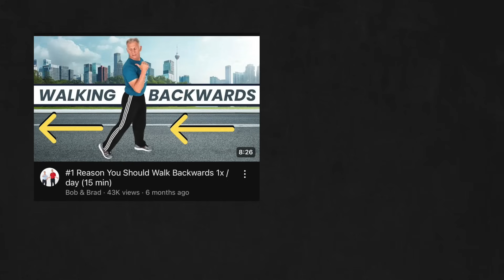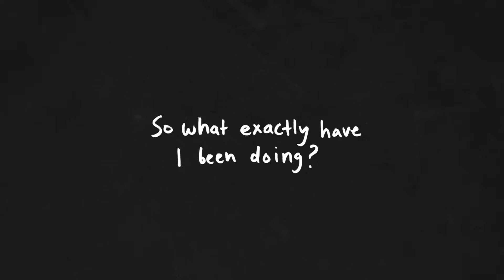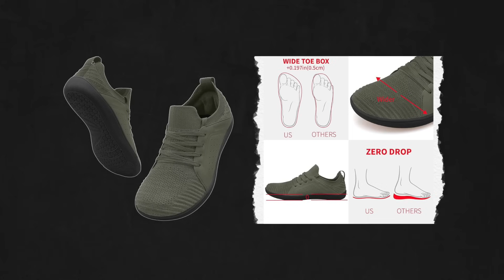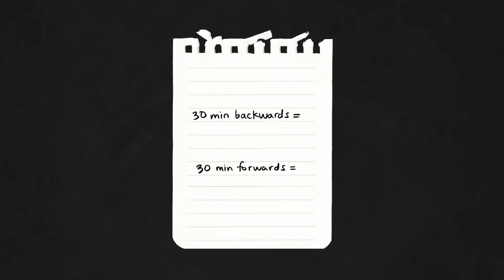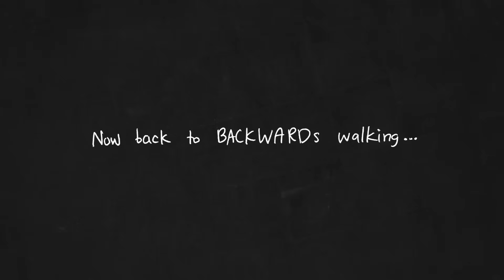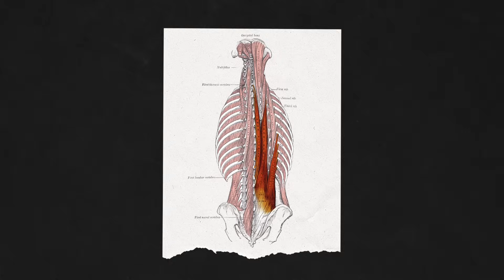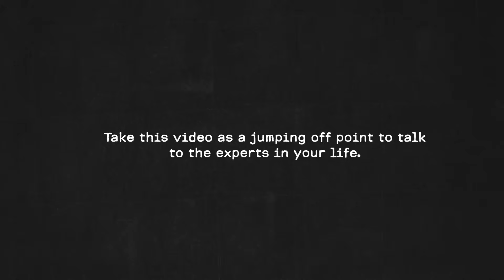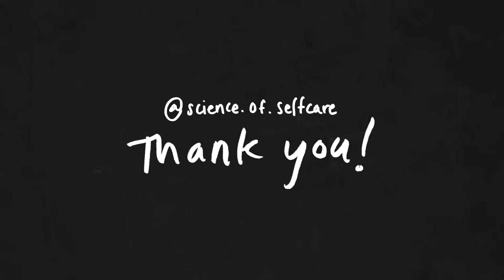I walked backwards for 30 days — worth it?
TIME STAMPS
02:41 Part 1 -  my 30 day experience
09:51 Part 2  -  the science behind retro walking
12:09 Part 3  -  key takeaways

MENTIONED --
Weighted belt alternative?

My cheap yet functional walking pad

Hey guys,
I hope  you enjoyed this backwards walking adventure!
would love to know if you've ever tried this or if there are any other movement hacks you've been loving lately. :)

xo
Robin

CITATIONS

Ansari, B., Bhati, P., Singla, D., Nazish, N., & Hussain, M. E. (2018). Lumbar Muscle Activation Pattern During Forward and Backward Walking in Participants With and Without Chronic Low Back Pain: An Electromyographic Study. Journal of chiropractic medicine, 17(4), 217–225.

Flynn, T. W., Connery, S. M., Smutok, M. A., Zeballos, R. J., & Weisman, I. M. (1994). Comparison of cardiopulmonary responses to forward and backward walking and running. Medicine and science in sports and exercise, 26(1), 89–94.

Gondhalekar, G. A., & Deo, M. V. (2013). Retrowalking as an adjunct to conventional treatment versus conventional treatment alone on pain and disability in patients with acute exacerbation of chronic knee osteoarthritis: a randomized clinical trial. North American journal of medical sciences, 5(2), 108–112.

Hao, W. Y., & Chen, Y. (2011). Backward walking training improves balance in school-aged boys. Sports medicine, arthroscopy, rehabilitation, therapy & technology : SMARTT, 3, 24.

Hooper, T. L., Dunn, D. M., Props, J. E., Bruce, B. A., Sawyer, S. F., & Daniel, J. A. (2004). The effects of graded forward and backward walking on heart rate and oxygen consumption. The Journal of orthopaedic and sports physical therapy, 34(2), 65–71.

Wang, J., Xu, J., & An, R. (2019). Effectiveness of backward walking training on balance performance: A systematic review and meta-analysis. Gait & posture, 68, 466–475.